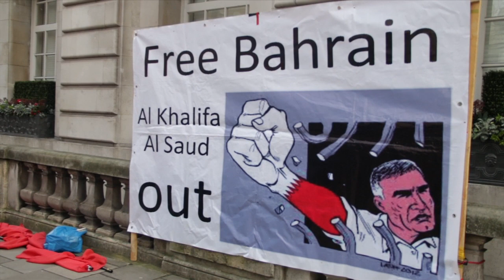KSA London اعتصام المعارضة البحرانية امام الوكر السعودي في لندن